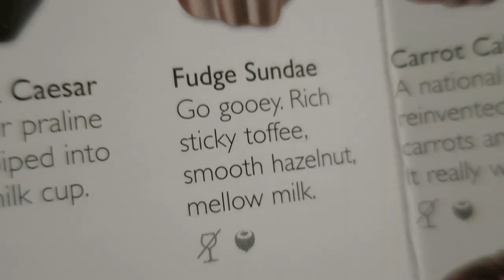PUMPKIN PATCH 2016! - October 19, 2016 - ItsJudysLife Vlogs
Snapchat! itsMommysLife

Judy's Links

Benji's Links

Vlog Camera We Use:

Blendtec Blender